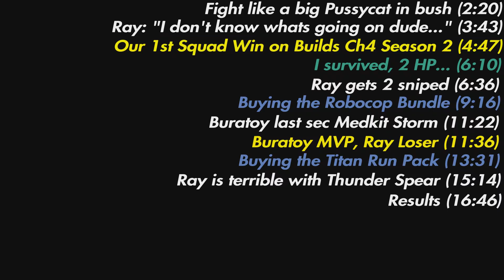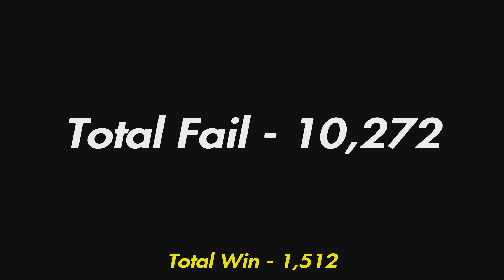I'm very bad at Fortnite #218: (Attack on Titan Colab).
Sorry, I don't know Attack on Titan...

0:00 - Intro
2:20 - Fight like a big Pussycat in bush
3:43 - Ray: "I don't know whats going on dude..."
4:47 - Our 1st Squad Win on Builds Ch4 Season 2
6:10 - I survived, 2 HP...
6:36 - Ray gets 2 sniped
9:16 - Buying the Robocop Bundle
11:22 - Buratoy last sec Medkit Storm
11:36 - Buratoy MVP, Ray Loser
13:31 - Buying the Titan Run Pack
15:14 - Ray is terrible with Thunder Spear
16:46 - Results.